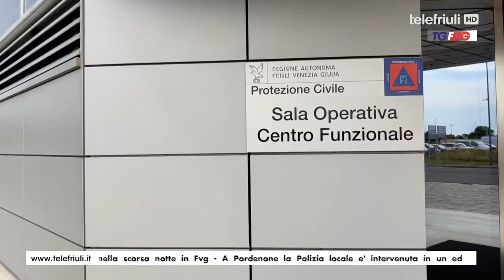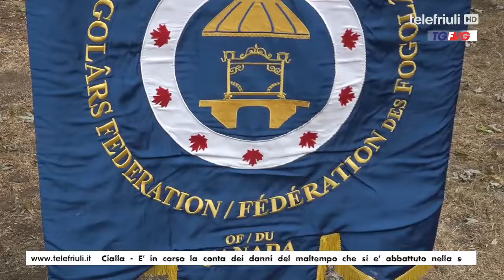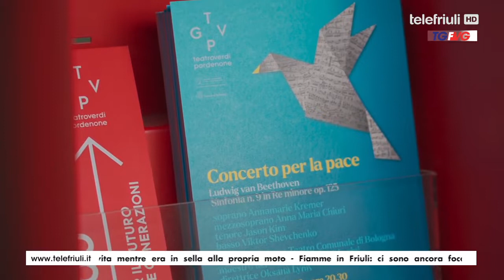Telegiornale FVG ore 12.30 del 27 Luglio 2022